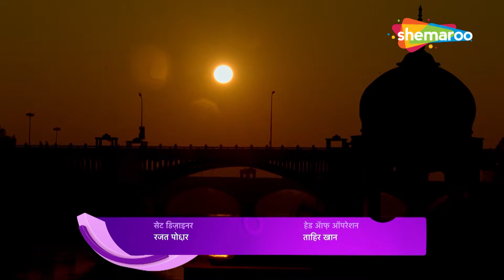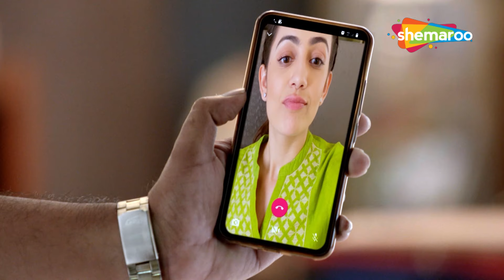कैसे रोकेंगी Karishma Singh, Billu को आत्महत्या करने से | Maddam Sir | Hindi Comedy Show | Full Ep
Show Name : Maddam Sir
Star Cast: Kritika Kamra, Sharad Kelkar, Mohnish Behl, Rukhsar Rehman
Creator : Jay Mehta
Language : Hindi
Theme : Comedy, Drama